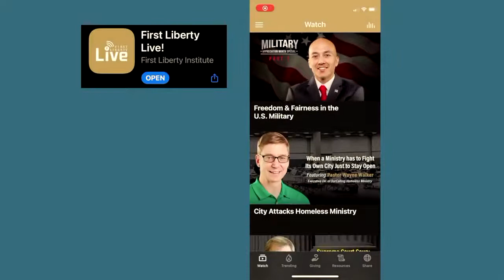Faith Over Fear & Truth Over Trend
This week on First Liberty Live!, we sit down with NFL Champion Benjamin Watson as he shares insights on what it’s like to trust God through adversity, plus serve as a role model for living out your faith while in the NFL spotlight.